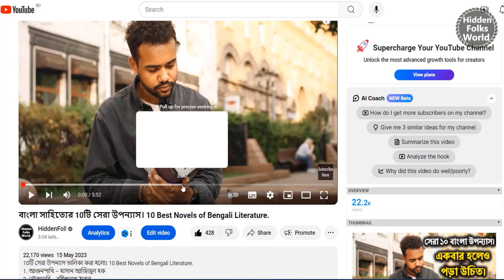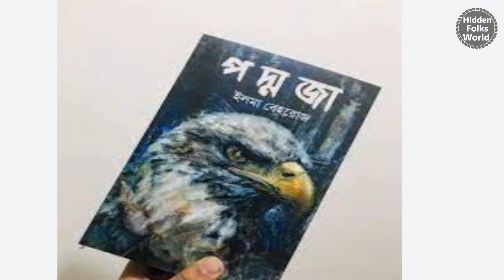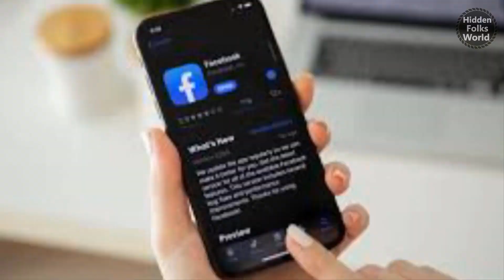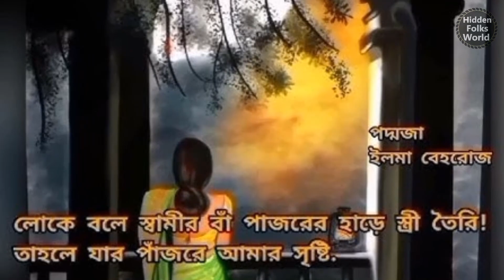পদ্মজা উপন্যাস কেন এত জনপ্রিয়? এই উপন্যাসের মূল বিষয়বস্তু কি?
আমি পদ্মজা  উপন্যাস কেন এত জনপ্রিয়?
এই উপন্যাসের মূল বিষয়বস্তু কি?
পদ্মজা বই নিয়ে তরুণীদের মনে কেন এত কৌতূহল!
ইলমা বেহরোজ
আমি পদ্মজা উপন্যাস সকল পর্ব
আমি পদ্মজা (সব পর্ব)
পদ্মজা উপন্যাস সারসংক্ষেপ
পদ্মজা উপন্যাস গল্প
পদ্মজা উপন্যাস উক্তি
আমি পদ্মজা উপন্যাসের মূলভাব
আমি পদ্মজা পর্ব ১
আমি পদ্মজা 90 পর্ব
আমি পদ্মজা উপন্যাস বই দাম
আমি পদ্মজা পর্ব ২
আমি পদ্মজা উপন্যাস লেখক
আমি পদ্মজা উপন্যাস pdf download
আমি পদ্মজা পর্ব ৩
আমি পদ্মজা ২য় খন্ড

উপন্যাসের অন্যান্য চরিত্রঃ
পদ্মজার বাবা: একজন নিরীহ ও অসহায় মানুষ।
পদ্মজার মা: একজন অসাধারণ নারী।
পদ্মজার ছোট ভাইবোনেরা: দুষ্টুমি করেও পদ্মজাকে অনেক ভালোবাসে।
পদ্মজার কলেজের বন্ধুরা: পদ্মজার সাফল্যের পথে সহায়তা করে।
পদ্মজার স্বামী: একজন সৎ ও শিক্ষিত মানুষ।

উপন্যাসের মূল বিষয়বস্তুঃ
নারীর ক্ষমতায়ন
সামাজিক ও পারিবারিক প্রতিবন্ধকতা অতিক্রম
শিক্ষার গুরুত্ব
ভালোবাসার শক্তি